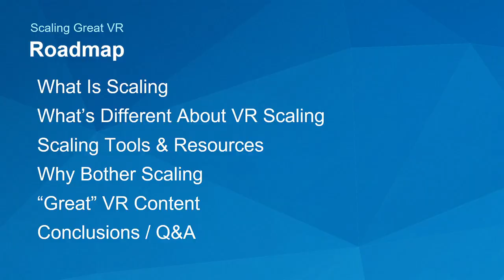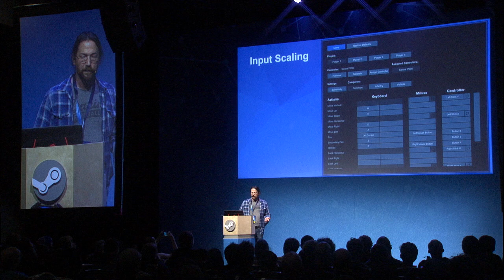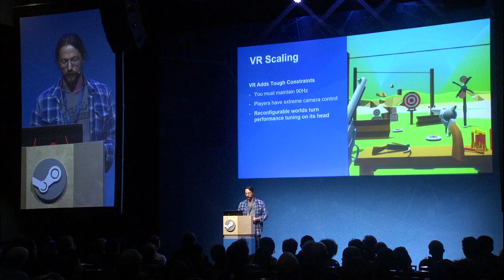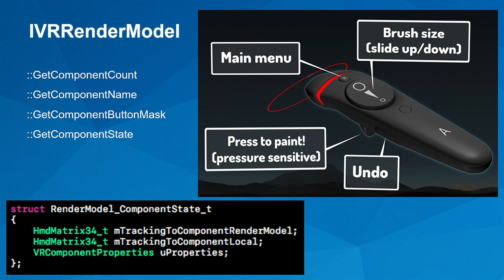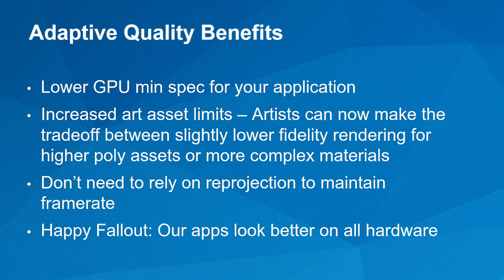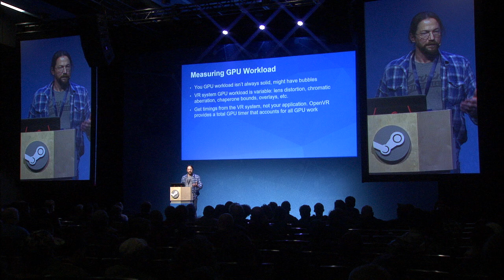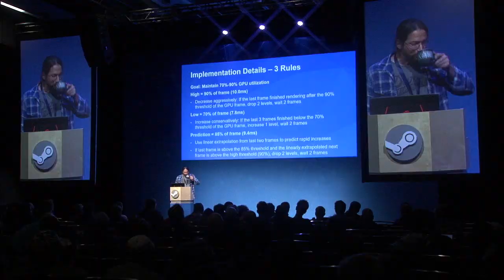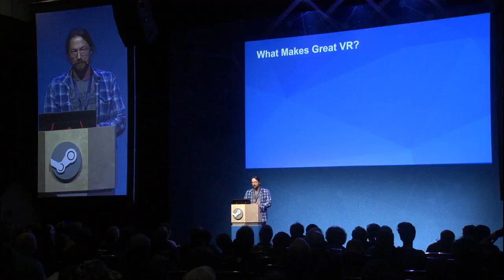Delivering Great VR With Simple Graphics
Delivering Quality VR experiences with simple graphics.

Presented by Nat Brown from Valve